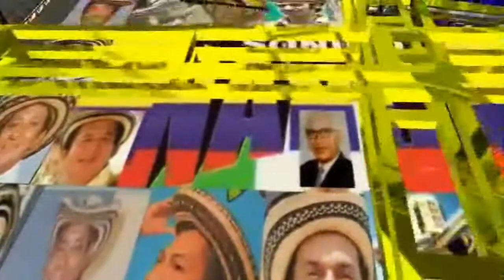***►♫♫♪℗LA NARANJADITA ANDINA►♫♫♪***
**SALUDANDO ALA BANDA:DJ FLAMAS*DJ ROLAS*BUUKER*VAMPIRO RECORDS*SANTA VAGA*SABOR DE LA CALLE*DJ.OING,OING AIDEE*KILLER*KIKEMIX*DJ PELOZ*CHEROKEEE*YAIR*DJ OYE* ETC .